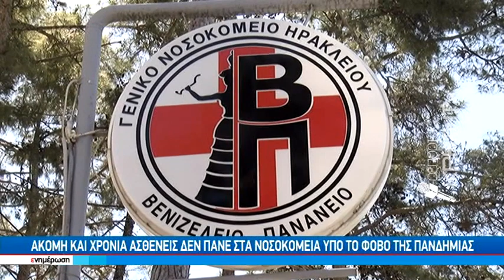Στον ¨πάγο¨ η υγεία των Ελλήνων